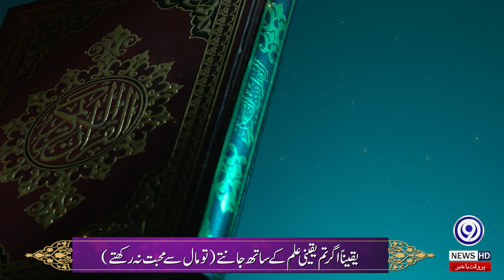Surah At-Takathur | Quran Recitation | Quran with Urdu Translation